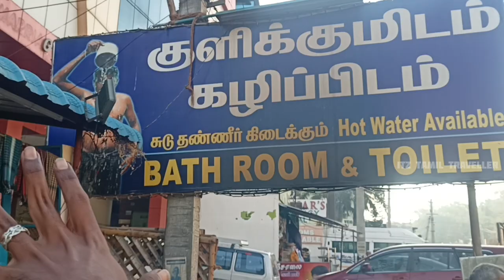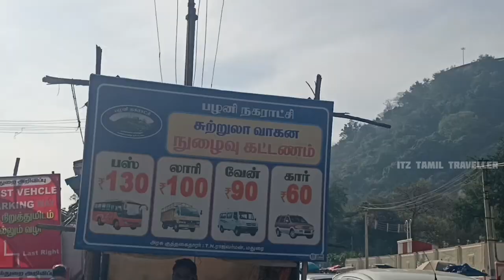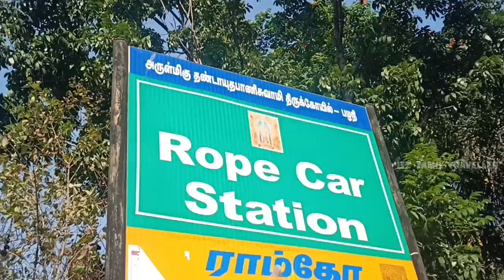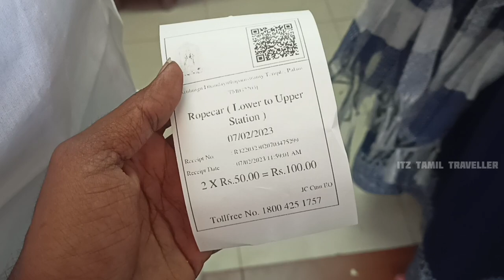Pazhani Murugan Temple | One Day Trip | Temple Vlog